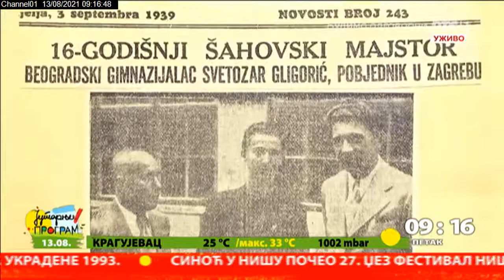Dokumentarac o Gligoriću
14. avgusta, navršava se 9 godina od smrti Svetozara Gligorića, proslavljenog šahiste, novinara, pisca i muzičara. Radio televizija Srbije će tim povodom, emitovati dokumentarni film Gliga, posvećen životu i delu neponovljivog čoveka. Autor i scenarista filma je moj kolega Marko Maksimović, koji je naš gost ovoga jutra.